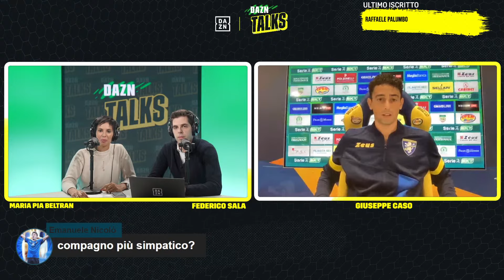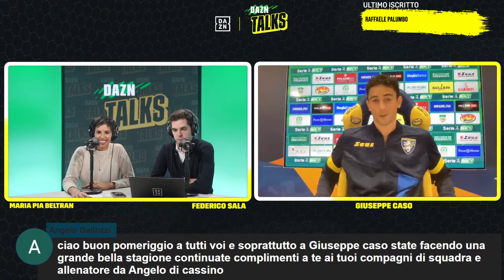Giuseppe Caso tra Frosinone, Grosso, CR7 ed esultanze | DAZN TALKS | Serie BKT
Nuova puntata di DAZNTALKS! Serie B!
Ospite d'eccezione di Federico Sala e Maria Pia Beltran l'attaccante del Frosinone Giuseppe Caso che si racconterà in esclusiva per noi.